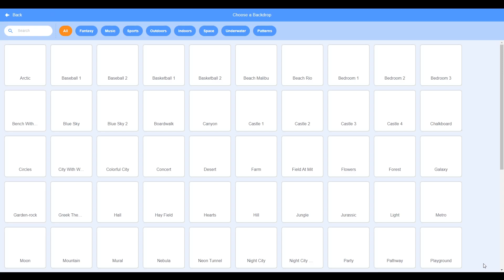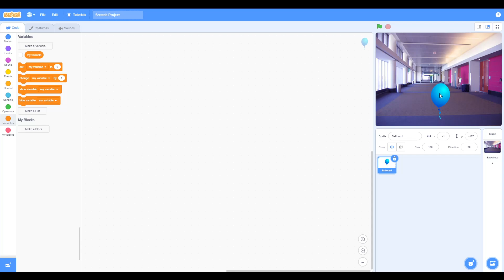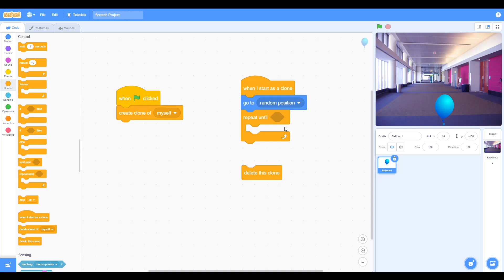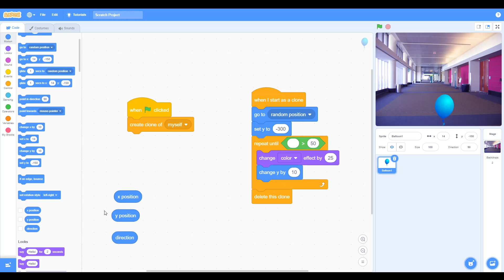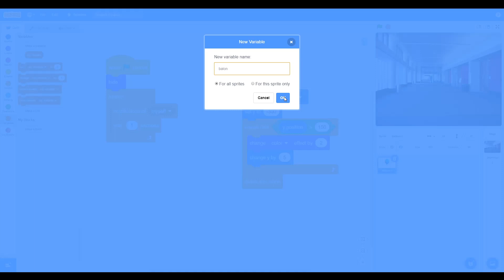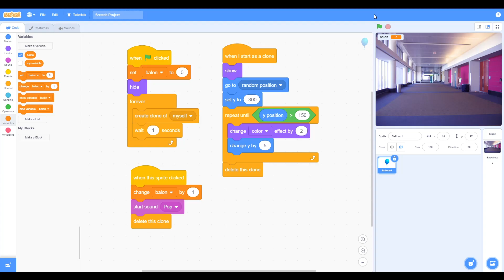SCRATCH EDU - Belajar Variabel (Data Nilai Yang Bisa Dipakai) di SCRATCH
=== BELAJAR SCRATCH ===
Belajar Variabel (Data Nilai Yang Bisa Dipakai) di SCRATCH.

=== SPECIAL THANKS ===
- All My Sudents
- TKK BPK 246 PENABUR BANDUNG